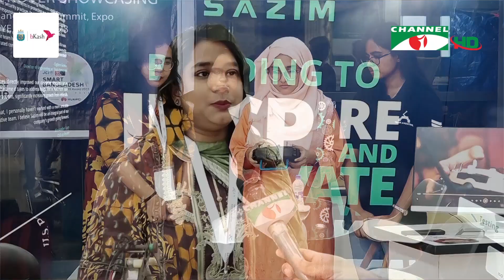অত্যাধুনিক প্রযুক্তির ব্যবহার বাড়াতে হবে: সালমান এফ রহমান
স্মার্ট বাংলাদেশ গড়তে অত্যাধুনিক প্রযুক্তির ব্যবহার বাড়ানোর ওপর গুরুত্বারোপ করলেন প্রধানমন্ত্রীর বেসরকারি বিনিয়োগ ও শিল্প বিষয়ক উপদেষ্টা সালমান এফ রহমান। আইসিটি প্রতিমন্ত্রী জুনাইদ আহমেদ পলক বলেছেন, বর্তমান সময়ে তরুণদের কাজ করতে হবে নতুন নতুন উদ্ভাবনী ও সমস্যার সমাধানকারী ধারণা নিয়ে। রাজধানীতে স্মার্ট বাংলাদেশ সামিটের উদ্বোধনকালে তারা এসব কথা বলেন। পরাগ আজিমের রিপোর্ট।

worldwide.